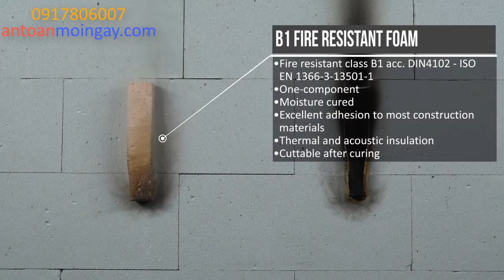KEO BỌT NỞ CHỐNG CHÁY B1 750ML NHẬP KHẨU THỔ NHĨ KỲ